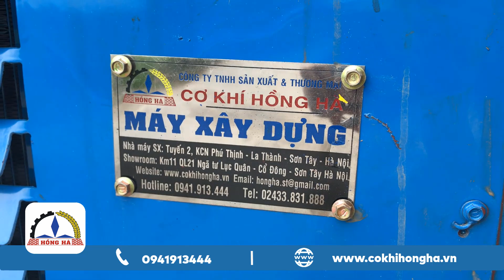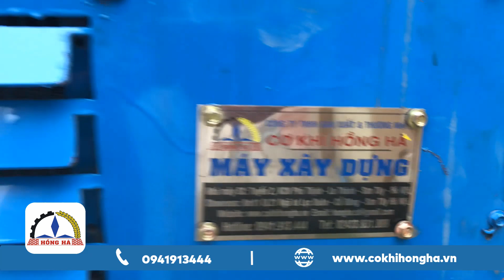Máy bơm bê tông tĩnh cỡ nhỏ Hồng Hà P350S-4DK xu hướng mới cho thi công bê tông dân dụng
Máy bơm bê tông tĩnh cỡ nhỏ Hồng Hà P350S-4DK thi công công trình  có quy mô nhỏ hay vừa, các công trình nằm xa khu dân cư hay nằm trong lòng khu dân cư,... đặc biệt là đối với các công trình xây dựng dân dụng cao tầng, đổ hố trụ cột điện, đổ bê tông trụ cầu,... đều cần đến sự hỗ trợ của máy bơm bê tông tĩnh cỡ nhỏ.
Đồng hành cùng Hồng Hà hôm nay để có lợi ích tối ưu nhất!
Tư vấn bán hàng: 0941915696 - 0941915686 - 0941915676
Kỹ thuật bảo hành: 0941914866
Bộ phận kế toán: 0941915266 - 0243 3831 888